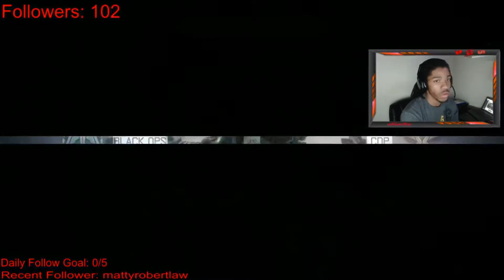The SnD Team Is here!!!!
Thanks.